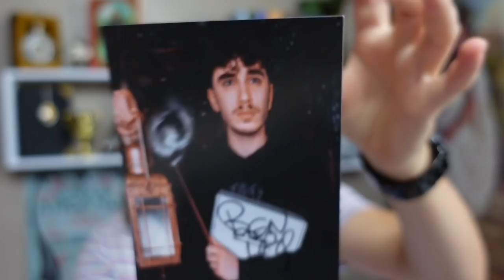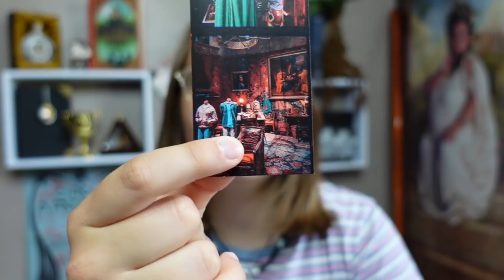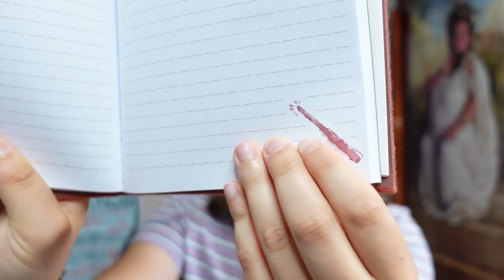La box sur demande numéro 7 (j'aime Harry Potter purée)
⚡️Aujourd'hui, je fais l'unboxing de la nouvelle box sur demande de @BenHpts  !

⚡️Bonne vidéo !